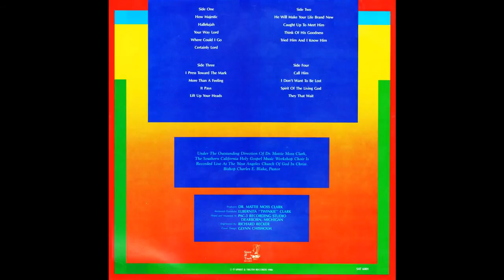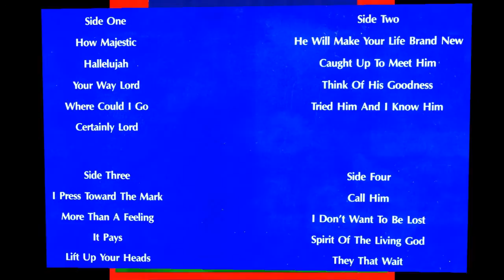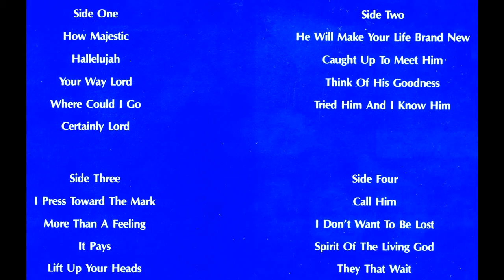"He Will Make Your Life Brand New" Mattie Moss Clark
This is track 6 from the 1986 album entitled "Dr. Mattie Moss Clark Presents The Southern California Holy Gospel Music Workshop'.
Lead by Valencia Fryer
Written by Belinda Bradley